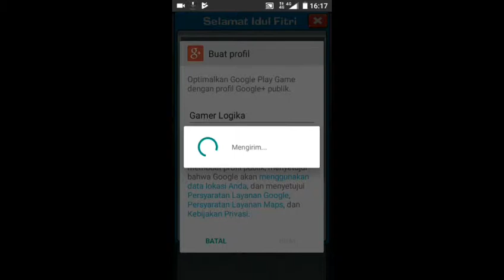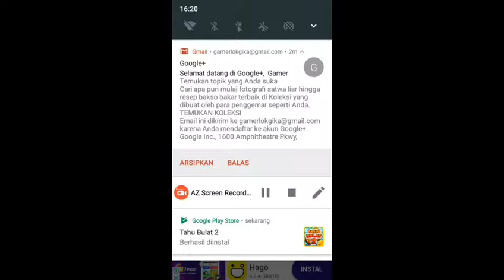Usaha Pedagang tahu bulat#1